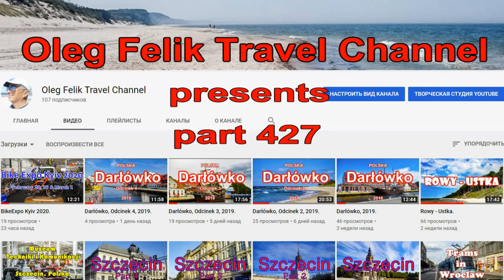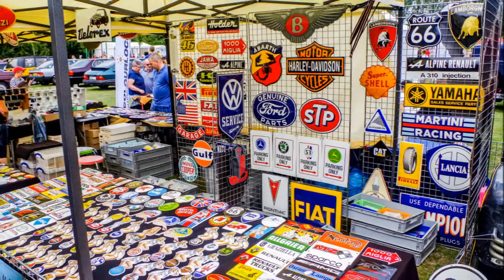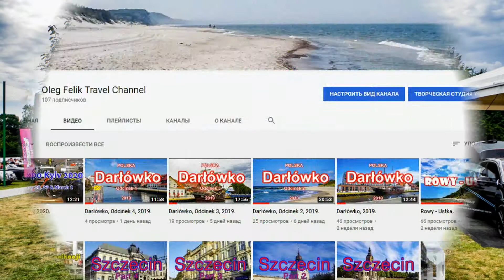Military, fire engines, different cars in MotoClassic Wroclaw, 2019.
MotoClassic Wrocław is an exceptional and unique automotive event organised in the heart of Dolny Śląsk Region, Poland.
MotoClassic Wrocław to wyjątkowa impreza motoryzacyjna organizowana w sercu Dolnego Śląska.
MotoClassic Wrocław - это уникальное автомобильное мероприятие, организованное в самом сердце Дольного Шлёнска, Польша.
Die MotoClassic Wrocław ist eine außergewöhnliche und einzigartige Automobilveranstaltung im Herzen der polnischen Region Dolny Śląsk.
MotoClassic Wrocław è un evento automobilistico eccezionale e unico organizzato nel cuore della regione di Dolny Śląsk, in Polonia.